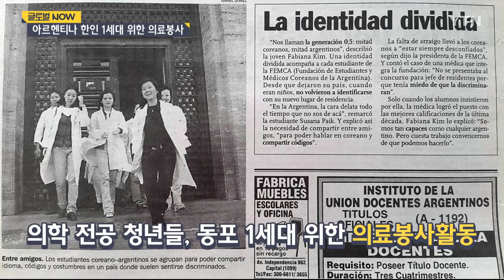"동포 어르신 건강 챙겨요"…아르헨티나 한인 청년들 의료봉사 [글로벌 NOW] / YTN korean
우리와 계절이 반대인 남반구 아르헨티나엔 겨울이 다가오면서, 추위 속 독감 유행에 대비하기 위해 예방접종이 시작됐는데요.
의학을 전공하는 현지 한인 학생들이 이민 1세대 어르신들을 위해 독감 예방접종 봉사활동을 벌였습니다.

현장을 정덕주 리포터가 카메라에 담았습니다.

[기자]
흰 가운을 입은 청년들이 진지한 얼굴로 이야기를 나눕니다.

[배형섭 / 아르헨티나 한인 보건계열 학생협회장 : 이렇게 (팔을) 잡고, 삼각형을 그리라고 했잖아.]

오렌지에 주삿바늘을 찌르며 꼼꼼히 접종 연습을 합니다.

의대에 다니는 동포 청년들이 한인 1세대 어르신을 위해 독감 예방접종에 나섰습니다.

[김멜라니 /아르헨티나 한인 보건계열 학생협회원 : 65세 이상 한인 어르신들은 누구나 오실 수 있고요. 이번 캠페인은 저희가 한인 의대생들로서 한인 사회에 조금이나마 도움을 드리고 싶어서 시작하게 됐습니다.]

이들은 1996년 창립된 순수 한인 학생 단체, '한인 동포 보건계열 학생 협회' 소속.

해마다 이맘때면 65세 이상 한인 어르신을 위해 독감 예방접종 봉사활동을 펴고 있습니다.

이민 1세대 상당수가 언어 장벽 등 이런저런 이유로 의료 서비스를 받기 힘든 점에 착안한 겁니다.

[배형섭 / 아르헨티나 한인 보건계열 학생협회장 : (어르신들이) 혼자서 대중교통을 이용해서 병원에 가서 주사를 맞기가 어려우신 분들도 많고, 그리고 또 언어에 어려움이 있다 보니까 도움이 없이는 병원에 가기가 부담스러운 분들도 많고 병원이 환자를 찾아가는 게 도움이 많이 되는 거라고 생각해서 이렇게 캠페인 진행하게 됐습니다.]

[김정균 / 아르헨티나 한인회 사무국장 : (현지 의료시설은) 조금 번거롭죠. 불편하고. 또 언어가 안 되면 통역해주시는 분을 같이 데리고 가고 해야 하니까 이렇게 한인사회에서 이런 기회가 있을 때 접종하는 걸 많이 선호하시죠.]

아르헨티나 한인 사회에서 이민 1세대가 차지하는 비중은 현지 전체 한인 네 명 중 한 명꼴.

동포의 건강을 챙겨주는 한인 청년들의 손길이 더없이 고맙고 마음 든든합니다.

[이계수 / 아르헨티나 부에노스아이레스 : 청년들이 와서 우리 동포들에게 한다는 것이 저희는 뿌듯하죠. 나는 우리 청년들을 장하다고 생각하고 있어요.]

[정분택 / 아르헨티나 부에노스아이레스 : 열심히 해서 우리도 이민 왔잖아. 내 나라 사람, 내 말하는 우리 손주들이 3세 벌써 내려갔잖아. 그러니까 얼마나 고마워. 똑똑하고. 우리 이민자를 위해서 해주는 게 얼마나 고마운데. 고마워요.]

특히 코로나19 확산 이후 독감 예방 접종 중요성이 더 커지면서, 이번에 준비한 독감 백신 100명분도 금세 동났습니다.

[전은규 / 아르헨티나 한인 보건계열 학생협회원 : 한인 사회의 건강에 더 높은 기여할 수 있다는 게 감사하다고 생각하고 이런 활동들이 이 한인 사회에 훨씬 더 좋은 영향으로 발전됐으면 좋겠다는 생각입니다.]

학생들은 예방접종 봉사 외에도 심폐소생술 교육이나 무료 검진 등 한인 사회를 위한 다양한 의료 봉사를 앞으로도 꾸준히 전개해나갈 예정입니다.

아르헨티나 부에노스아이레스에서 YTN 월드 정덕주입니다.